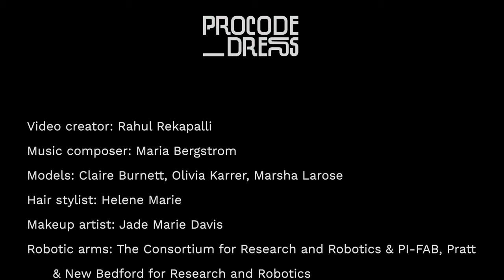DRESS_CODE collection by Lilach Porges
"DRESS_CODE" focuses on the merger between technology and fashion. It combines looks that were 3d printed by a robotic arm through three methods: Random, Accurate, and Large-Scale with sustainable materials. Inspired by software engineering, the collection explores the aesthetics of the abilities and limitations of this technology. The thesis compares traditional methods, such as pattern making and fabric sewing, to 3d printing by hand and by a robot, where software becomes art and is translated into wearable objects.

Videographer: Rahul Rekapalli @rekapalli.fashion @rekapalli
Sound Composer: Maria Bergström @mariabrgstrm
MUA: Jade Marie Davis @_jade_marie_davis_ @makeup.by_jademarie
Hair stylist: Helene Marie @helene.marie
Models: Claire Burnett @clairewburnett, Olivia Karrer @karrerolivia, Marsha Larose @marshalarose
Photographer: James Pitarresi @jmp859
Studio: @talsstudio
Digital prints: @mimakiusa_textile @mimakiusa
Material: @braskem
Robotic arms: @researchandrobotics @nycrobotics @pi_fab